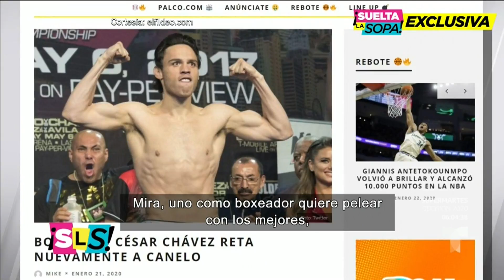Julio César Chávez Jr. le pide pelea a Canelo Álvarez | Suelta La Sopa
Video oficial de Telemundo Suelta La Sopa. Julio César Chávez Jr. siguen enviando varias publicaciones en las que provoca a Canelo Álvarez, pues el boxeador asegura está dispuesto a pelear de nuevo, aún después de su derrota.